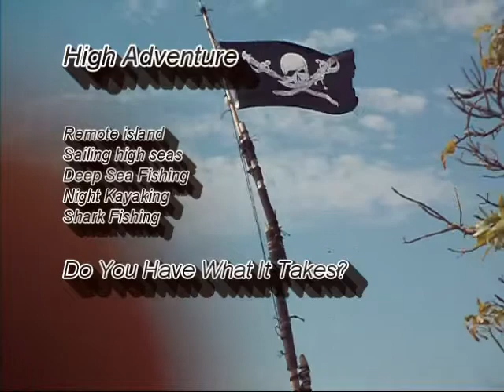SeaBase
Boy Scout Troop 268 SeaBase OutIsland Adventure in the Florida Keys.